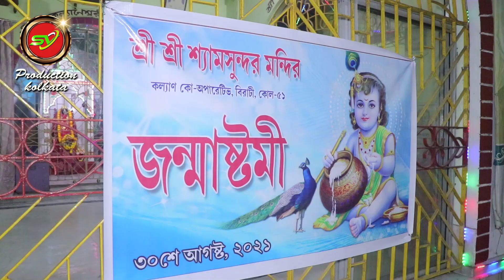শ্রী শ্রী শ্যামসুন্দর মন্দির,বিরাটী (Shyamsundor Mandir, Birati)_Canvase Mixed Bag_শুভ জন্মাষ্টমী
শ্রী শ্রী শ্যামসুন্দর মন্দির, (Shyamsundor Mandir, Birati) || Canvase Mixed Bag || শুভ জন্মাষ্টমী

কীর্তন গান _ স্বামী শিবাধীশানন্দ জী

Script-Edit-Direction
Soumen Deb Roy